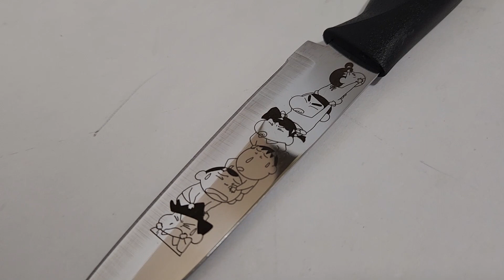금속에 짱구는 못말려 일러스트, 그림, 이미지 레이저 마킹, 레이저 각인 / Laser marking of Crayon Shin-chan illustration on metal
안녕하세요, 남동레이저마킹입니다.

금속에 짱구는 못말려 일러스트, 그림, 이미지를 레이저 마킹 해봤습니다.

다음 주에 또 다른 영상이 올라올 예정입니다.

문의사항이나 더 많은 사진 및 자료는 아래 좌표를 통해 연락 바랍니다.!!^^